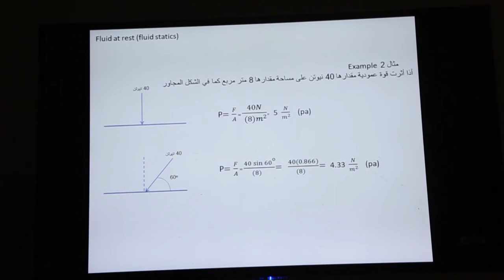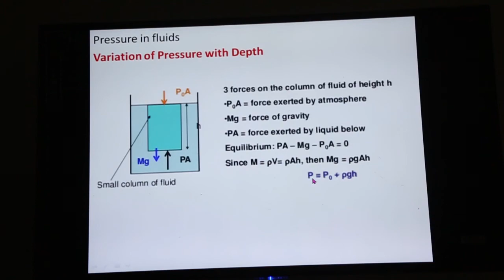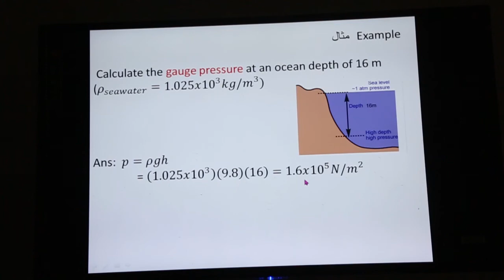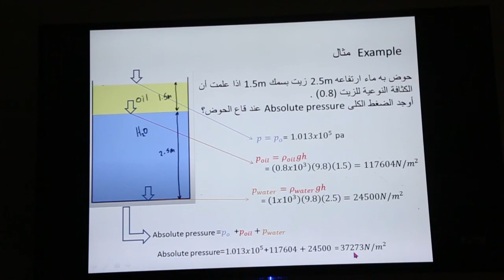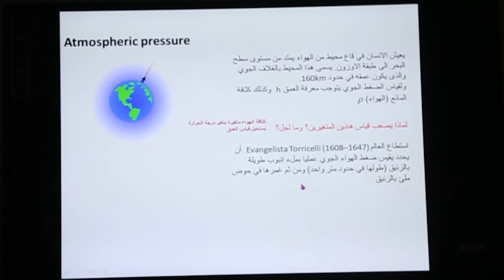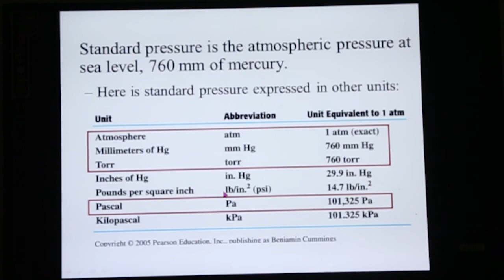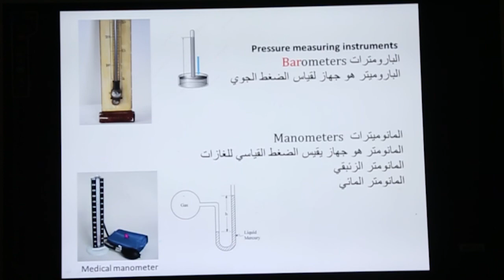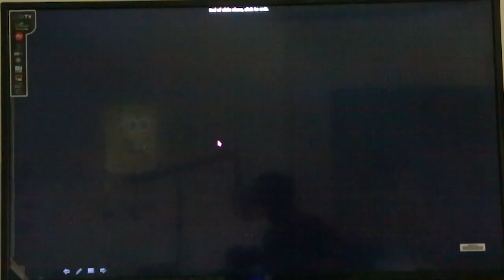فيزياء سنة الاعداد المحاضرة التانية